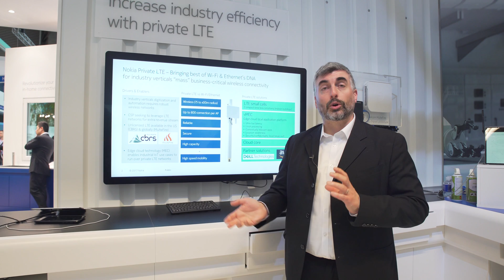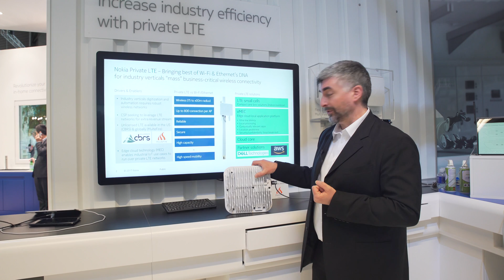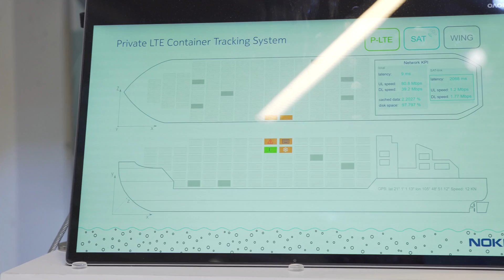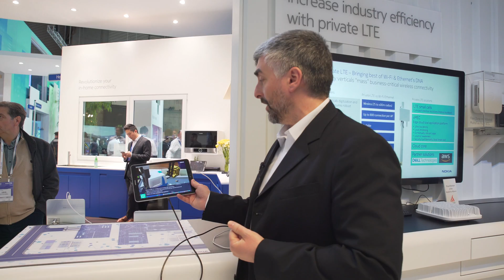MulteFire Private LTE Demo with Nokia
MulteFire demos their industrial use cases leveraging private LTE connectivity